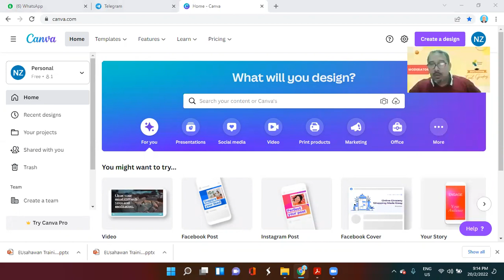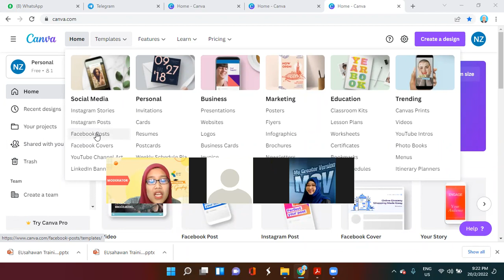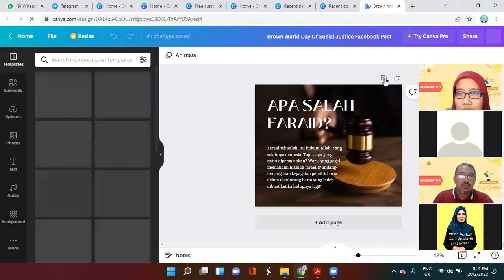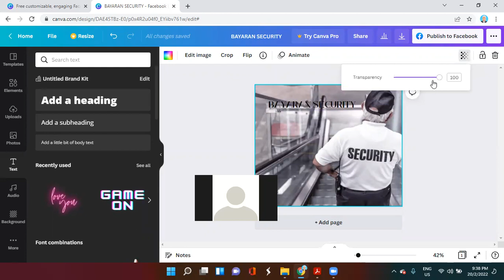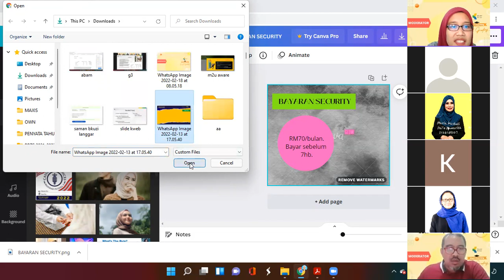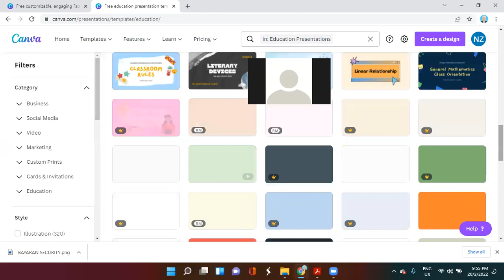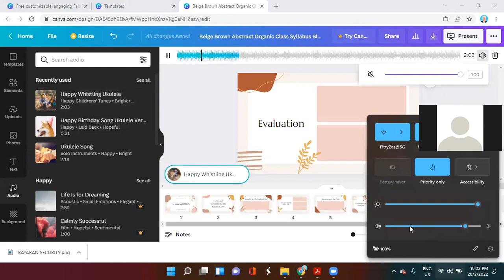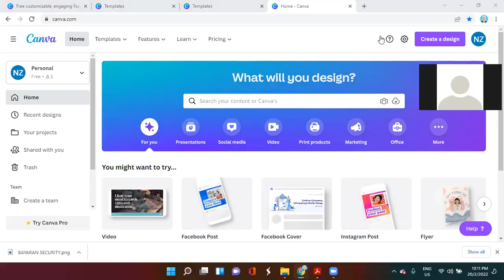Sesi sharing santai jom belajar CANVA bersama Zas.